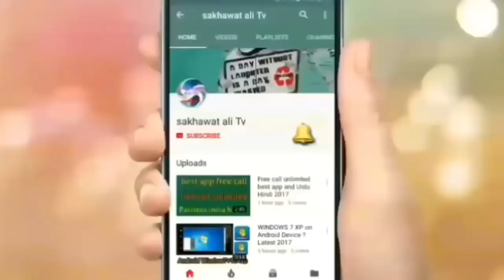saudi arabia good news 2018 | for Iqama haroof Iqama Khatam hai jawazat mistry of labour and Urdu Hi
saudi-arabia-good-news-2018

is video mein main aapko bataunga agar aap Saudi Arab Mein Rehti Hai Aap Ka haroof Laga Hai Ya iqama  Khatam hai apne Malik Ki Jaana Chahte Hain Is video ko Shuru Se Lekar and Tak dekhne